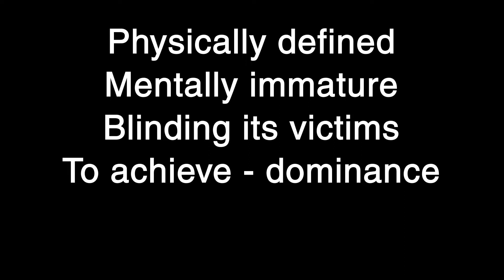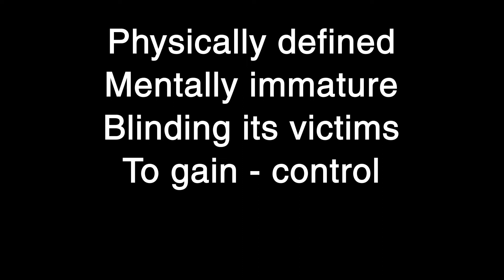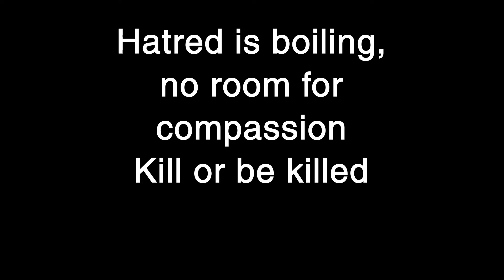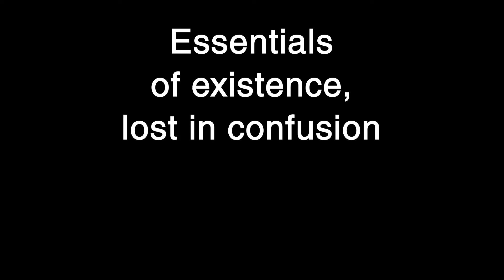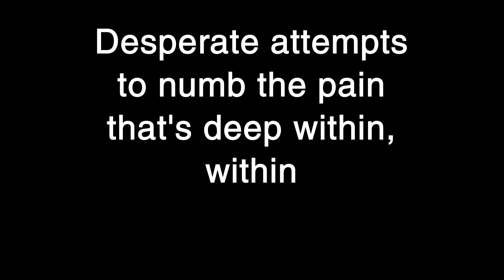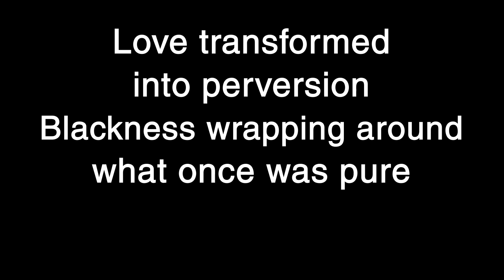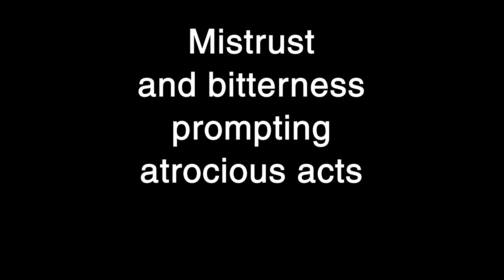Defeated Sanity - Initiation, Naraka Lyrics [HQ]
Defeated Sanity - Initiation, Naraka

0:00 - Initiation
1:16 - Naraka

From the Passages Into Deformity album, released in 2013